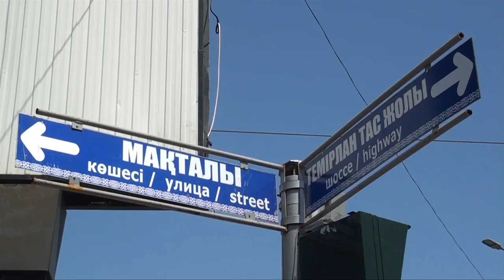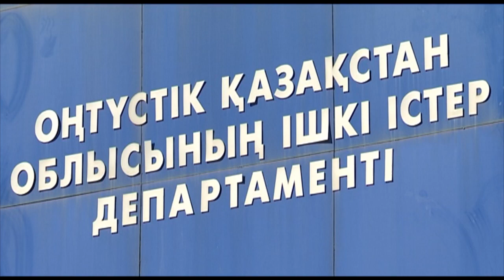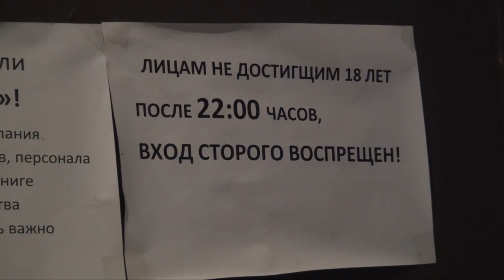Экстренный вызов (26.05.2017)